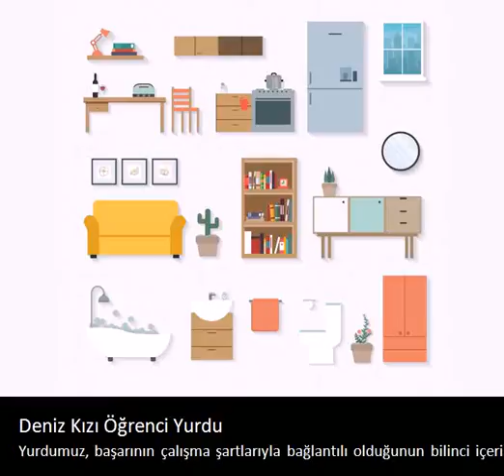Deniz Kızı Öğrenci Yurdu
Yurdumuz, başarının çalışma şartlarıyla bağlantılı olduğunun bilinci içerisinde öğrencilerine rahat, huzurlu ve güvenli ortam sağlamayı amaçlamaktadır.